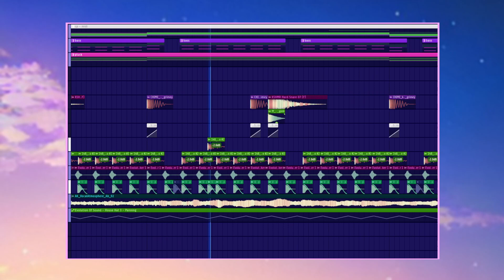Septuplet dubstep??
Something I've been working on! Each bar is separated into 7 equal rhythmic subdivisions, aka septuplets! What do you guys think, does it work well?